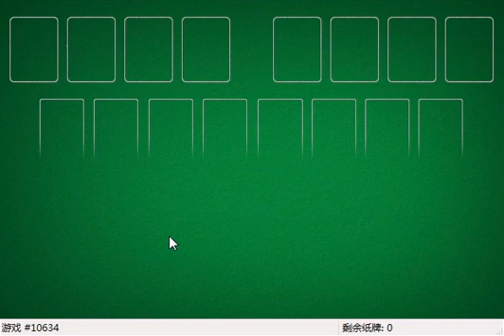How I solved FreeCell #6140